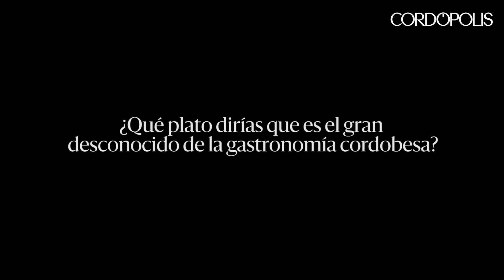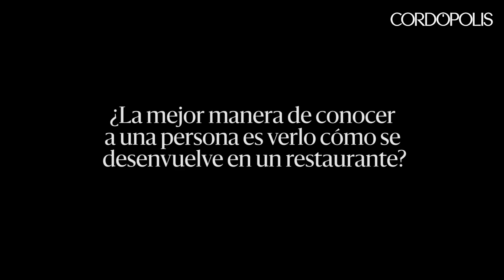Entrevista N&B a Jesús Guerrero: “En la hostelería no hay tanto fraude laboral”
Entrevista N&B a Jesús Guerrero, presidente de Hostecor: “En la hostelería no hay tanto fraude laboral”